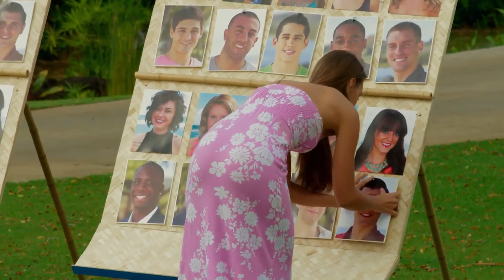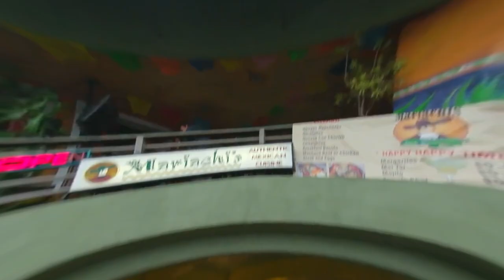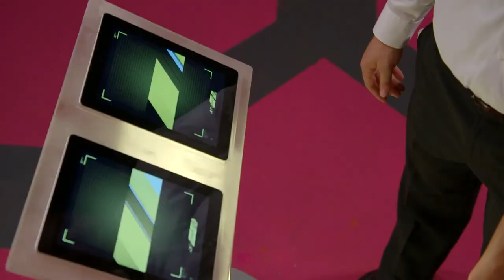Who are still together from Are You The One?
The American reality television show “Are You The One?” aired on MTV, focused on finding the perfect pairing using a matchmaking algorithm. The results of the first season proved to be a remarkable success, and since its premiere on 21 January 2014, a spin-off series was also created. It fascinated not only the local viewers, but the international audience as well, that numerous countries developed their own versions. Out of the eight seasons that were aired, the producers of the TV series boasted of having found perfect matches in seven seasons, after the participants went through several challenges in the show. However, most fans were curious to know if any of these couples survived outside the controlled matchmaking experiment?

We'll try to answer to questions below in this video:
What is Are You The One?
Who is Are You The One cast?
What happened to Are You The One?
Who is Are You The One judges?
Is Are You The One canceled?
Where was Are You The One filmed?
Who is Are You The One host?